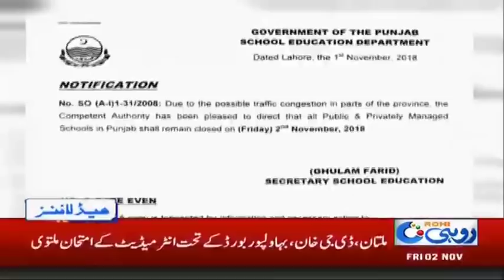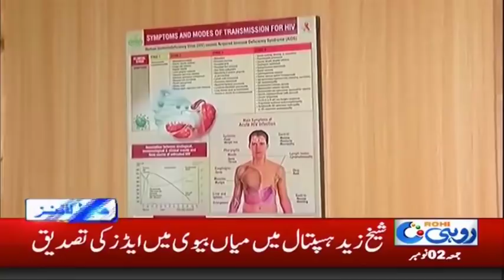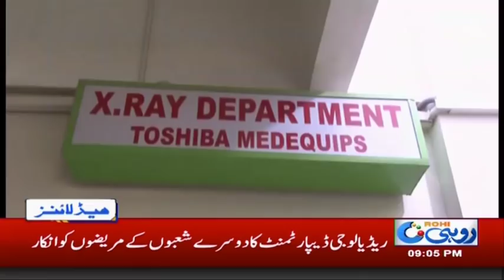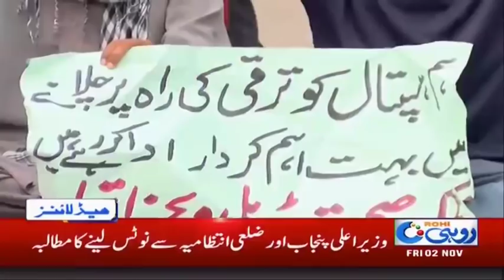News Headlines | 9:00 PM | 2 Nov 2018 | Rohi